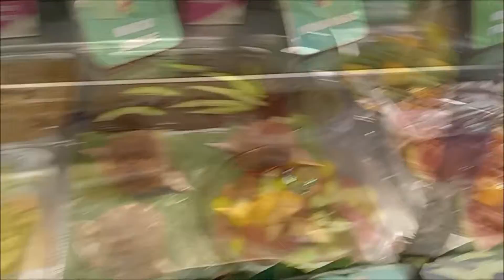VLOG MACAPAGAL, BACLARAN WITH RAMOS FAMILY AUGUST 19 2019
Social Accounts

CAMZ